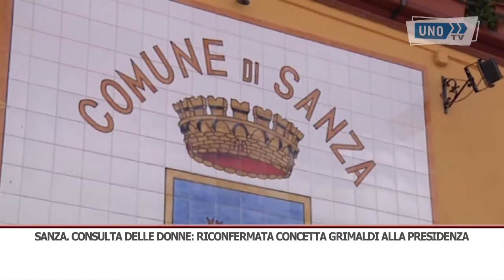SRV SANZA CONSULTA PRESIDENZA 1